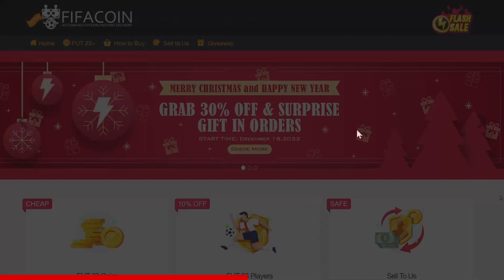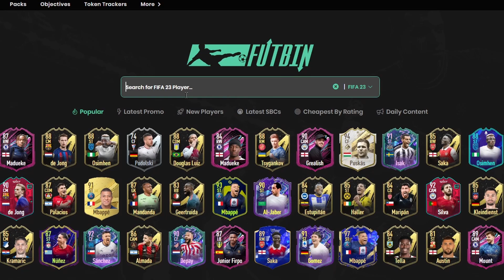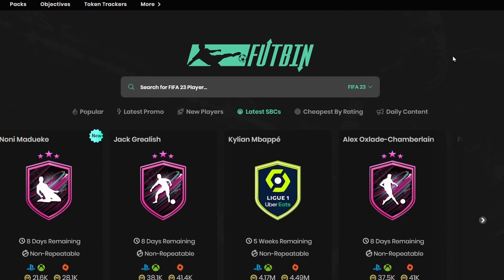ΠΟΛΛΟΙ ΚΑΛΟΙ ΝΕΟΙ TEAM OF THE WEEK!!! | GREEK FUT 23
Στο σημερινό video παίζω FIFA 23. Συγκεκριμένα βλέπω τους νέους TOTW De Jong, Osimhen, Souglas Luiz, Tsygankov και τον FUT Baller Madueke.